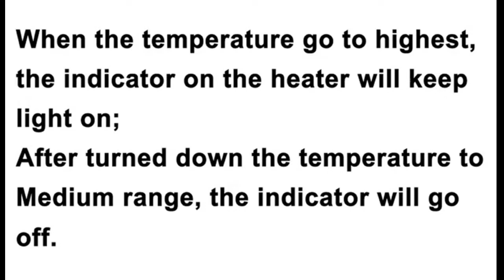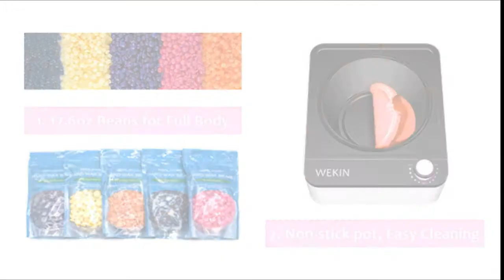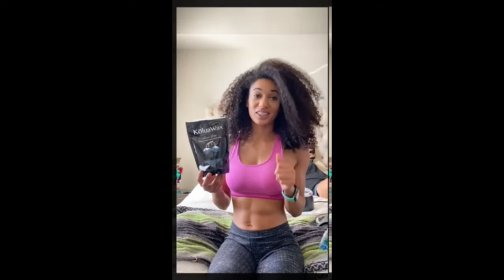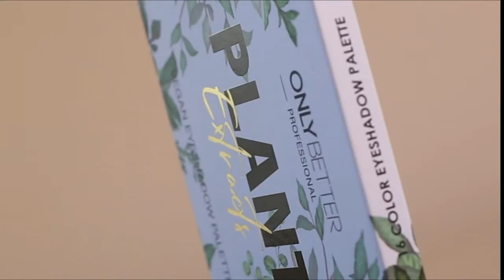17 BEST NATURAL MAKEUP & WAX KITS FOR 2021 ( LINKS IN THE DESCRIPTION)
Lifestance Waxing Kit Lifestance Waxing Kit
Houselog Wax Warmer Hair Removal Kit
Waxing Kit for Women - Wax Warmer with 4 Bags Painless Hard Wax Beans
Wax Warmer Home Waxing Kit - Wax Kit for Hair Removal Wax Pot Professional with LED Display
Hard Wax Beads for Hair Removal – Coarse Body Hair Formula
Non-Stick Waxing Kit, Wekin Wax Warmer for Hair Removal with 5 Scent Stripless Hard Wax Beans
Level 3 Wax Beads
Depil Bella Roll on Honey and Propolis Depilatory Wax
Vivienne Sabó Paris - Classic Everyday Mascara Cabaret Premiere
Fifth & Skin NATURLASH Natural Mascara (BLACK) - Hypoallergenic Mascara for Sensitive Eyes
HAUS LABORATORIES by Lady Gaga LIQUID EYE-LIE-NER
Liquid Eyeliner with Castor Oil for Eyelash Growth
EYESEEK Matte Eyeshadow Palette 45 Shades Colorful Eyeshadow Pallet
ONLYBETTER Vegan Eyeshadow Palette
Julep Eyeshadow 101 Crème to Powder Waterproof Eyeshadow Stick
jane iredale Liquid Minerals A Foundation
Fifth & Skin (PORCELAIN) Better’n Ur Skin Liquid Foundation